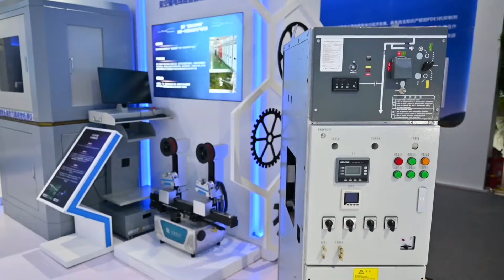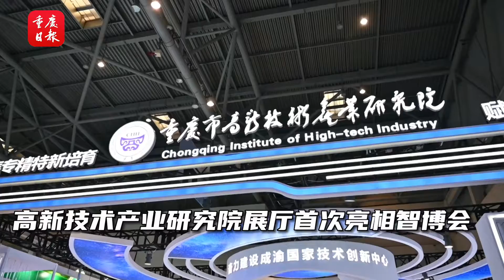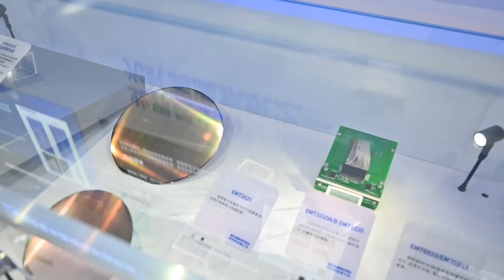Smart China Expo 2022丨Explore Bishan Pavilion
Let's follow hostess Zhu Danhong to explore the Bishan Pavilion together and know more about what advanced technology the Bishan Pavilion has brought us at the SCE 2022.